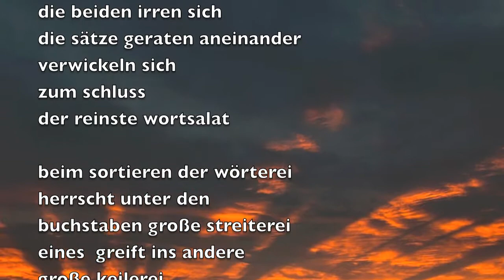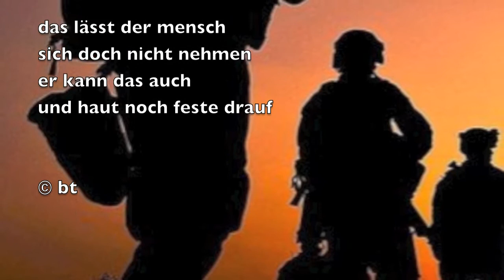da haben wir den salat - © Bernd Töpfer (Gedicht) -231-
da haben wir den salat

ein satz steht auf
pocht auf sein recht
ein anderer satz entgegnet ihm
so geht das nicht
ein dritter behauptet
die beiden irren sich
die sätze geraten aneinander
verwickeln sich
zum schluss
der reinste wortsalat

beim sortieren der wörterei
herrscht unter den
buchstaben große streiterei
eines greift ins andere
große keilerei
krieg im alphabet

das lässt der mensch
sich doch nicht nehmen
er kann das auch
und haut noch feste drauf